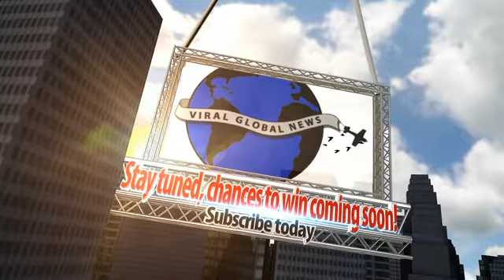Coming soon chances to win - with Viral Global News